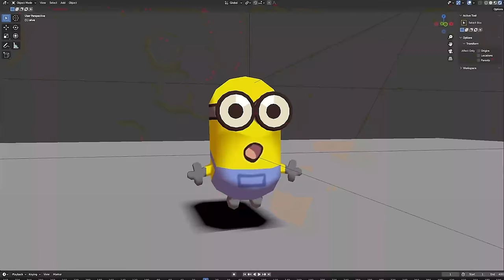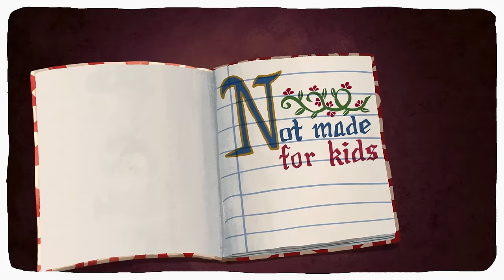SHREK vs. MINIONS - Ultimate Cartoon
The ultimate vs. BATTLE cartoon animation between the main character of the internet, Shrek, and the despicable Minions… Banana!

Credits:

A Cartoon by
Steve Ly & Cas van de Pol

Lisa Emmerik

00:00 - SHREK VS MINIONS
05:38 - Shrek 1
08:55 - Shrek 2